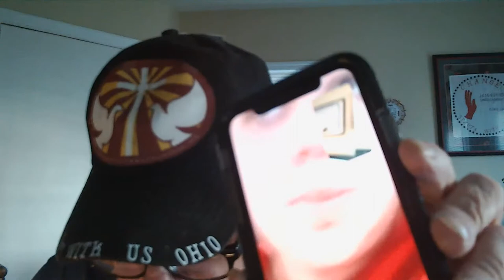Candace and James asking for a investigation on behalf of Sean Paul Swain.